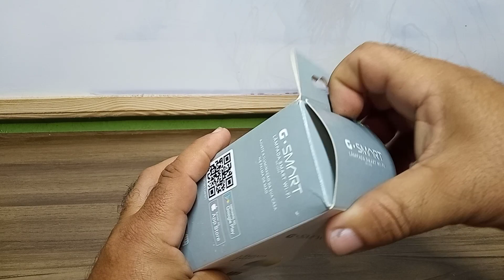LÂMPADA WIFI VIA CELULAR GAREN